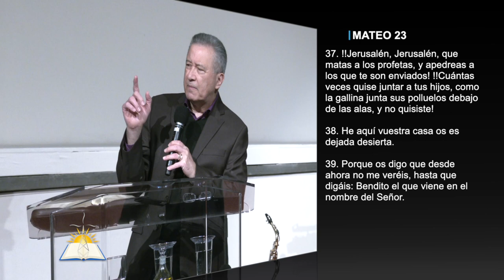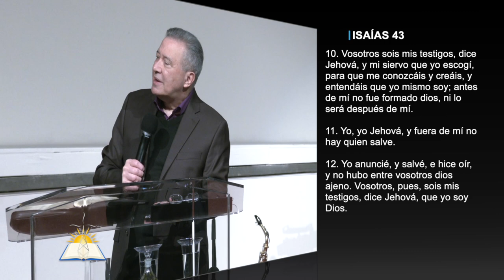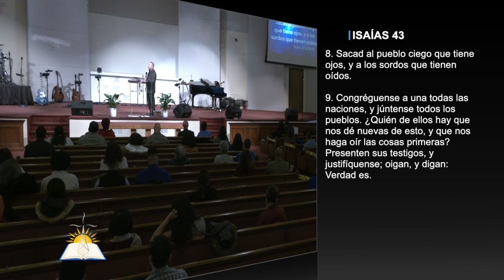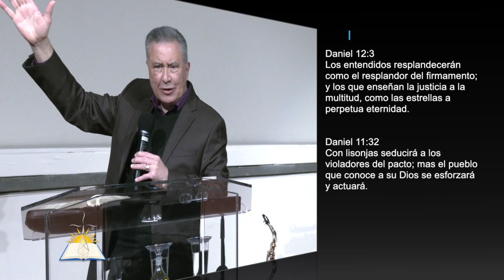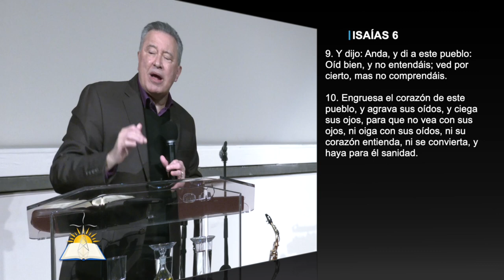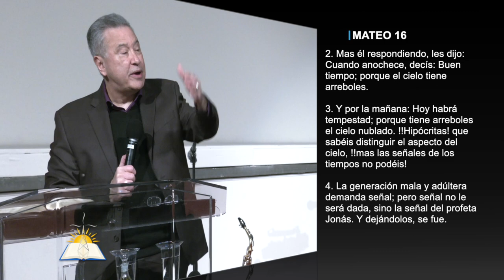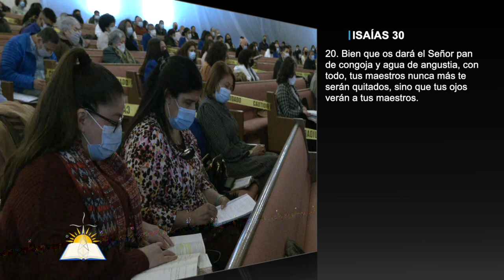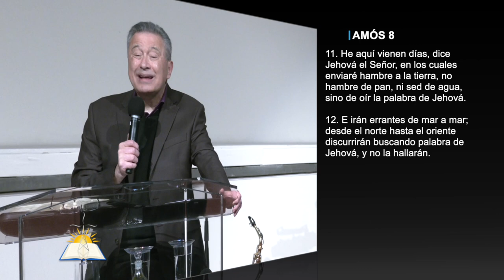Cuando Dios Dispersa #23 - Olvidado tras las Espaldas #8 - La Demanda divina por la revelación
Tema: Cuando Dios Dispersa #23 - Olvidado tras las Espaldas #8 - La Demanda divina por la revelación

Versos:
Ezequiel 23:35-36
Mateo 23:37-39
Isaías 43:8-15
Juan 17:3
Juan 15:15
1 Juan 1:1
Isaías 6:9-10
Mateo 16:2-4
Mateo 12:39-40
Génesis 16:13
Isaías 30:20
Salmos 119:67
Salmos 110:3
Amós 8:11-12

¿Quiénes somos?

CCLI # 11207910
Church Streaming & Podcast License
CCLI # CSPL060797